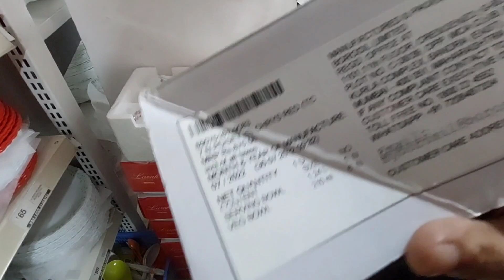Vishal Mega Mart 70% Kitchenware Household Products 🍽️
Vishal Mega Mart Raksha Bandhan offer 2022
Vishal Mega Mart kitchen wear product offer
Vishal Mega Mart offer all kitchen product 99 rates
Vishal Mega Mart today offer all kitchen product 99 rs Vishal Mega Mart
11vi Sharif offer 2022
 2022 offer
2022 offer buy one get one free

Vishal Mega Mart Cheapest Offer Kitchenware Product Under 99 RS |Vishal Mega Mart offers today